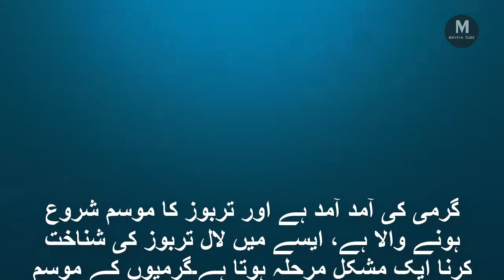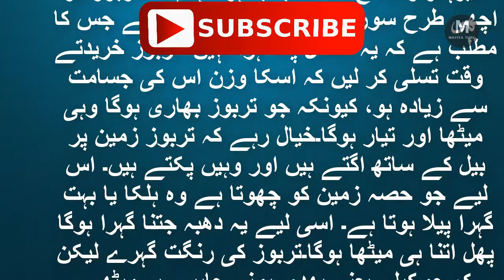کیا تر بو ز لا ل ہو نے کے سا تھ سا تھ میٹھا بھی ہے کہ نہیں | Maviya Tube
گرمی کی آمد آمد ہے اور تربوز کا موسم شروع ہونے والا ہے، ایسے میں لال تربوز کی شناخت کرنا ایک مشکل مرحلہ ہوتا ہے۔گرمیوں کے موسم میں تربوز ایک اکانومی اور آسانی سے میسر آنے والا پھل ہے۔ تربوزکا باقاعدہ استعمال گرمی کے موسم میں جسم کو تندرست رکھنے اور چہرے کو شاداب بنانے میں مدد فراہم کرتا ہے۔